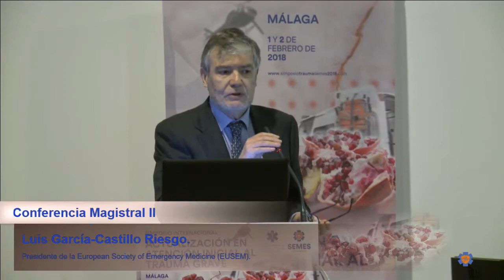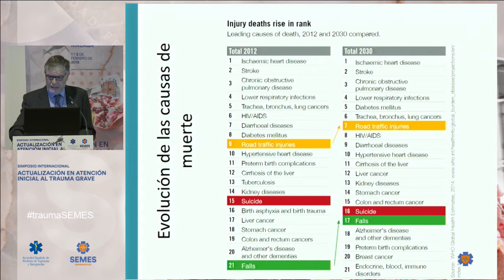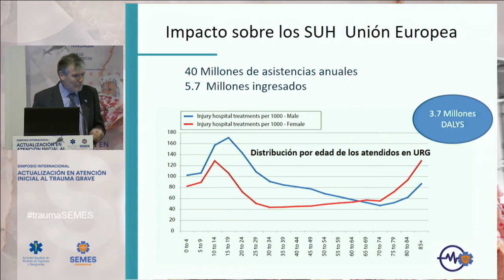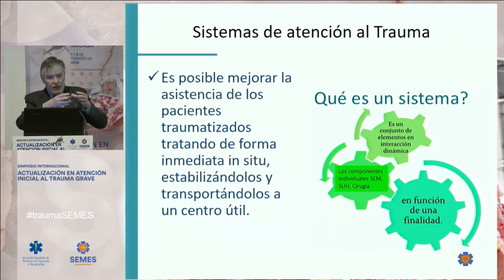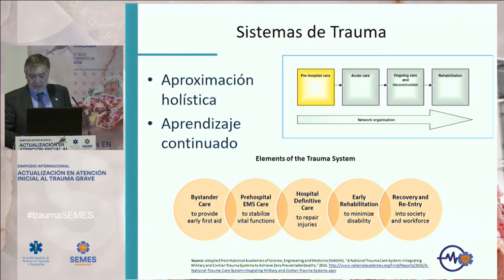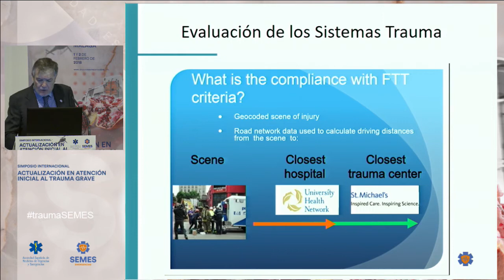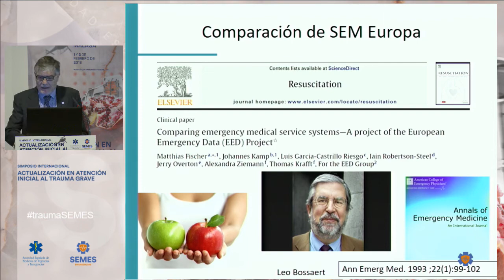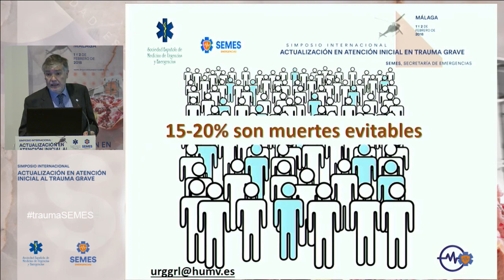09. CONFERENCIA MAGISTRAL II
MODERADOR: Juan Jorge González Armengol. Presidente de SEMES.

SISTEMAS DE ATENCIÓN AL TRAUMA GRAVE Y RESULTADOS EN SALUD EN LA UNIÓN EUROPEA. Luis García-Castrillo Riesgo. Presidente de la European Society of Emergency Medicine (EUSEM).